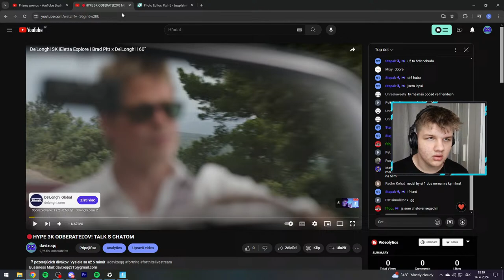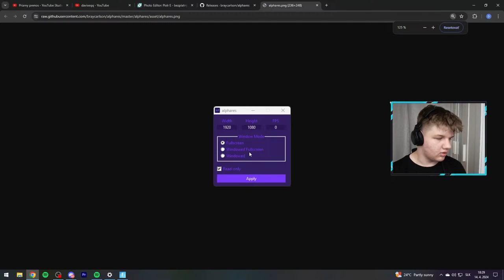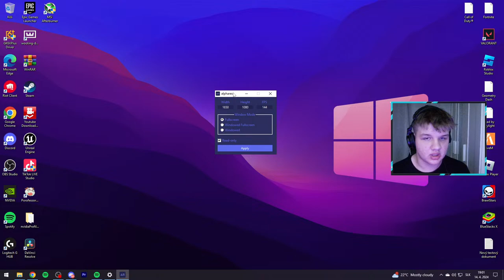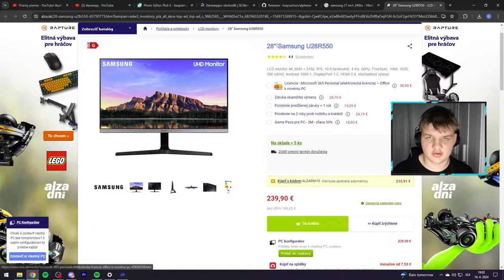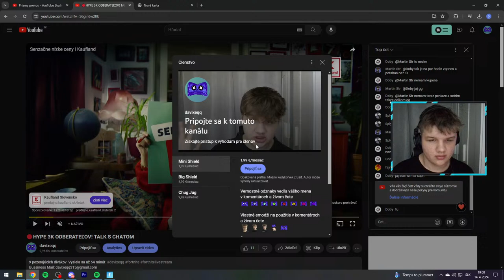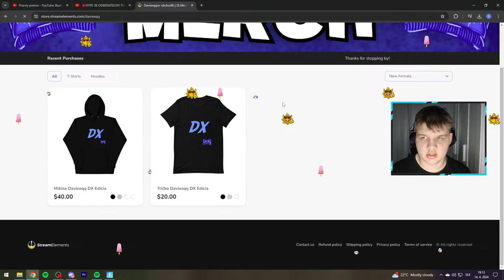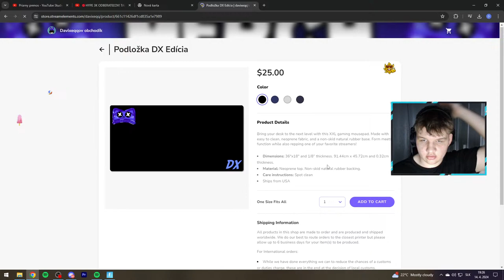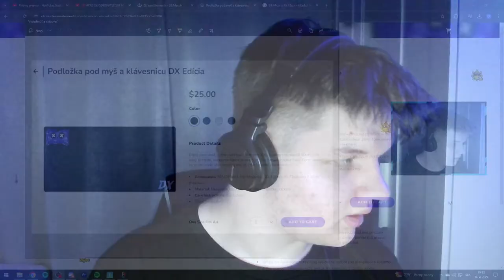🔴HYPE 3K ODBERATEĽOV! TALK S CHATOM